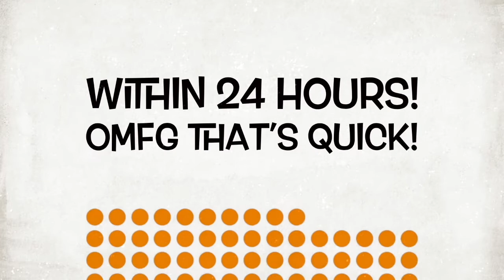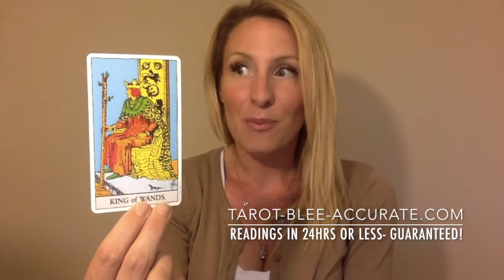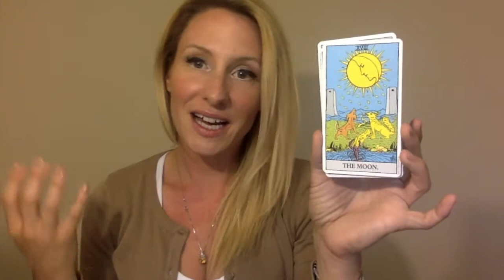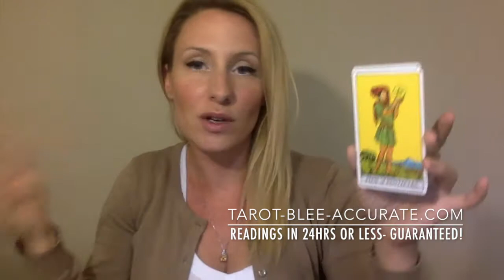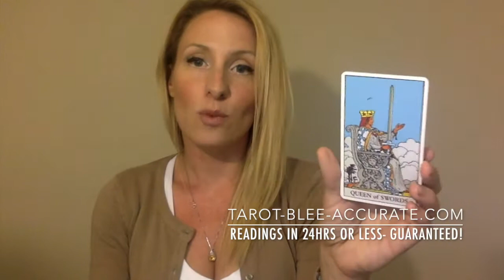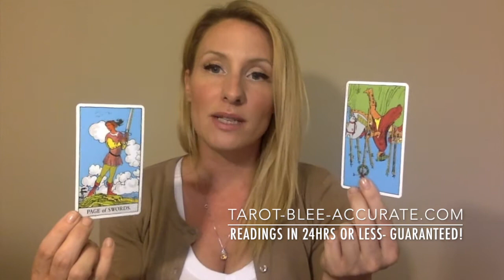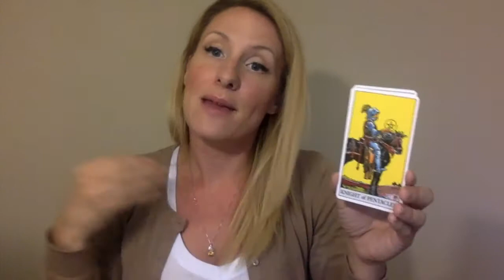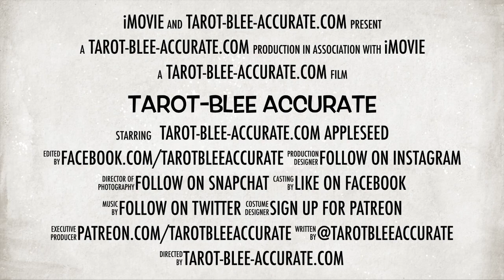Aries Singles Love Reading- July 2017- You look hot, but are you ready?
Aries, you look hot this month! Love yourself first & foremost, release the past & then you'll be ready for new love!

Thank you immensely for watching the Aries Singles Love Reading- July 2017!